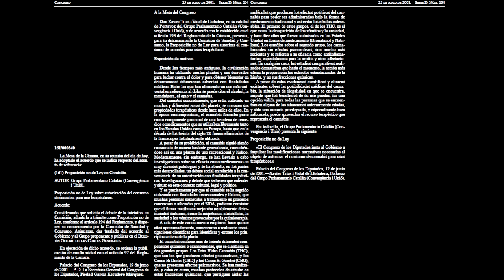Proposición no de Ley sobre autorización del consumo de cannabis para uso terapéuticos.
161/000840
(161) Proposición no de Ley en Comisión.
AUTOR: Grupo Parlamentario Catalán (Convergència
i Unió).
Proposición no de Ley sobre autorización del consumo
de cannabis para uso terapéuticos.
Palacio del Congreso de los Diputados, 19 de junio
de 2001.—P. D. La Secretaria General del Congreso de
los Diputados, Piedad García-Escudero Márquez.
00:00 - Introducción
Enlace ficha: